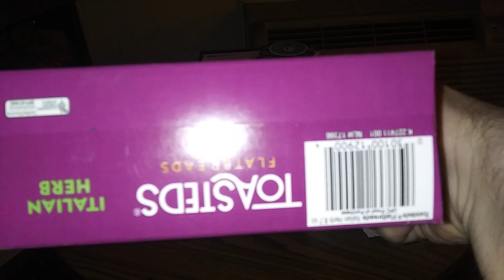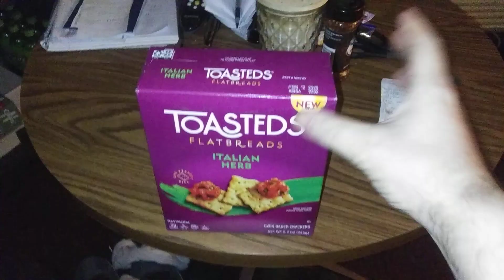Walmart Ibotta Fetch deal saving 86% off